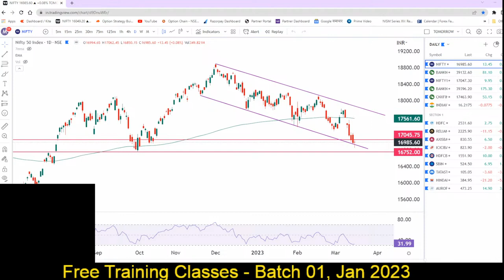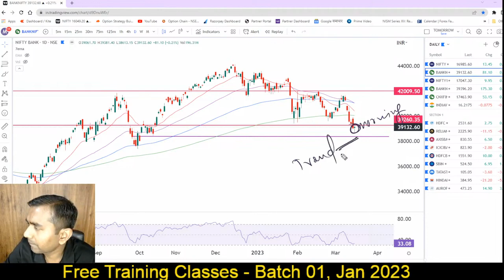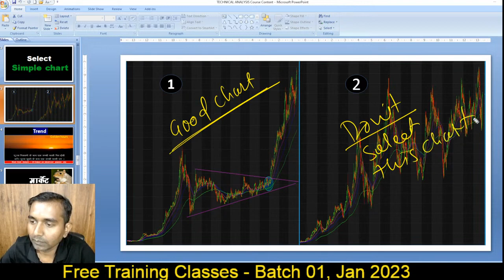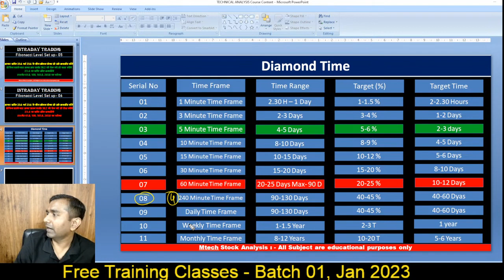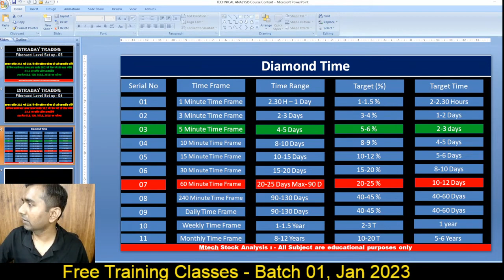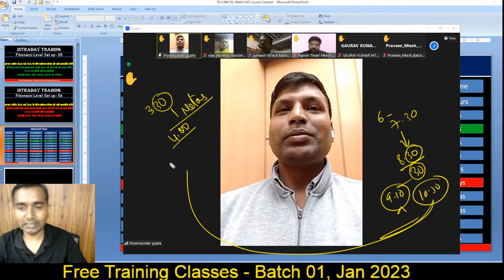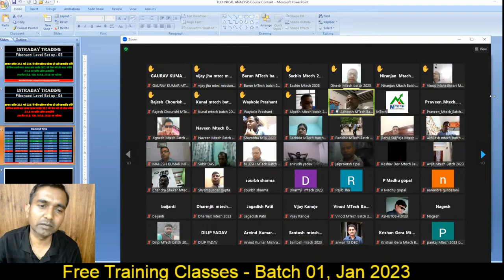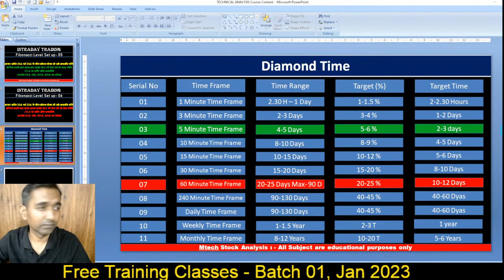42 Diamond Theory EMA'S Theory Part 1 I March 16, 2023